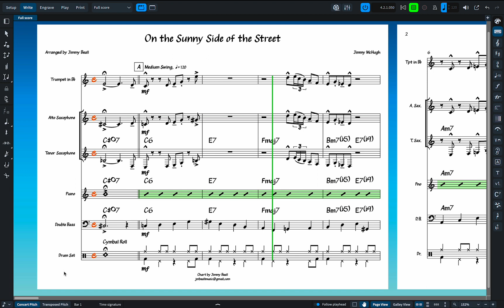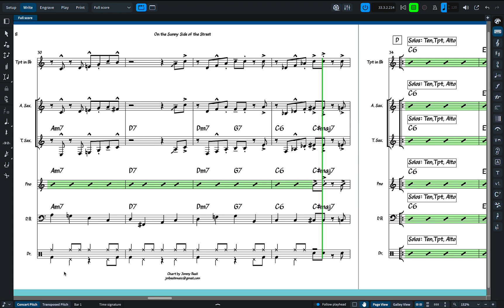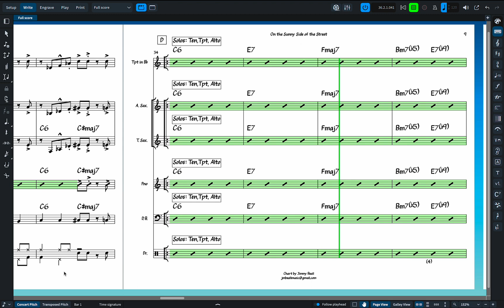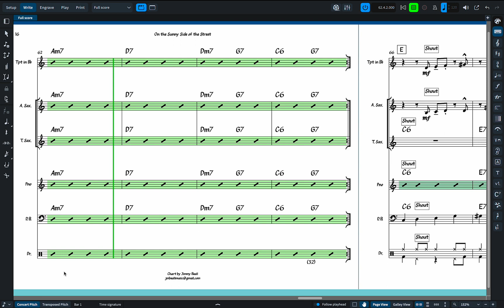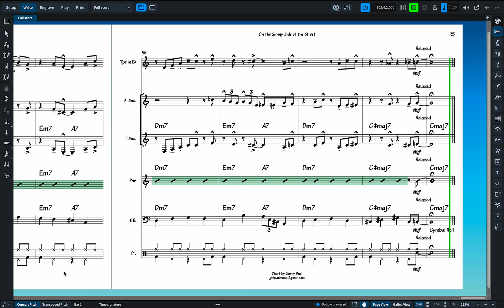**On the Sunny Side of the Street**| 3 Horn Arrangement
My arrangement of On the Sunny Side of the Street, in the style of Dizzie Gillespie's version from the album Sonny Side Up.